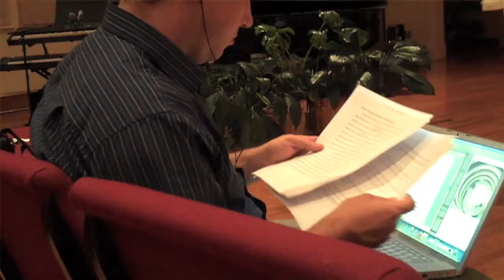James Romaine on "Our Visual Legacy"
In this Burning Heart Productions flip, Dr. James Romaine of the New York Center for Art and Media Studies (NYCAM), remarks on the rich artistic visual history behind artists of faith. Pleasant, SC.